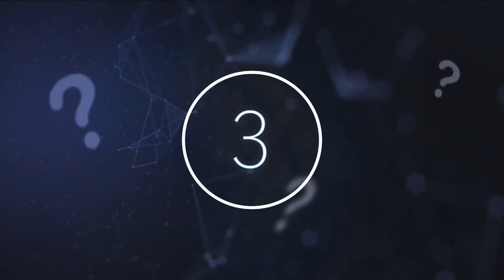This NASA Space Telescope Just Revealed Something Huge Is Rotating More Than 11 Times Every Second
This NASA space telescope just revealed something huge is rotating more than 11 times every second. Today, we take a look at what this NASA telescope just discovered.

Science is constantly evolving as new technologies allow us to explore space and our own Earth in ways, we never thought possible. In the past few years, there have been some fantastic discoveries that have rocked the world of astronomy and other sciences. These findings have shown us the fantastic and diverse universe we live in. This is truly an exciting time of discovery and exploration.

Back in 2013, a film released from NASA’s space telescope, the Chandra X-ray Observatory, displayed an incredible show of light that was created by a rapidly moving jet of particles from a fast-rotating neutron star.